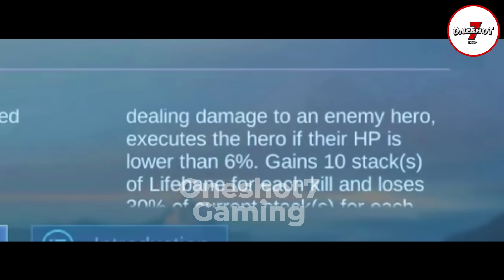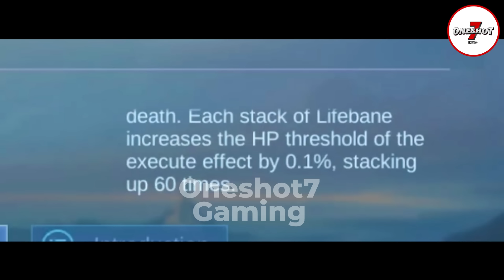Sky piecer နဲ့ combo တွဲလို့ အကောင်းဆုံး heroများ